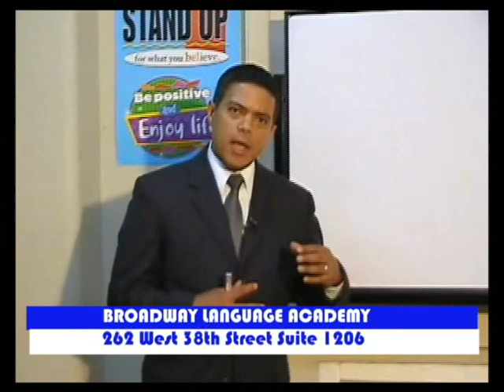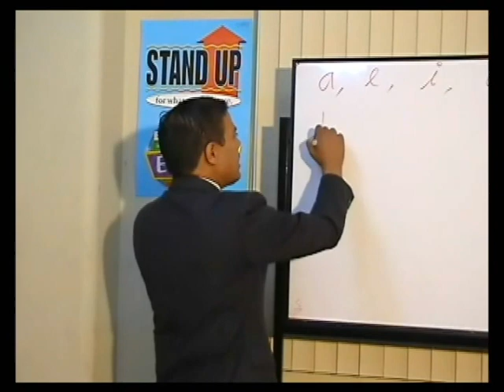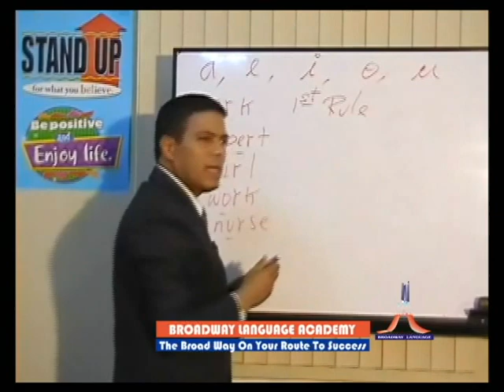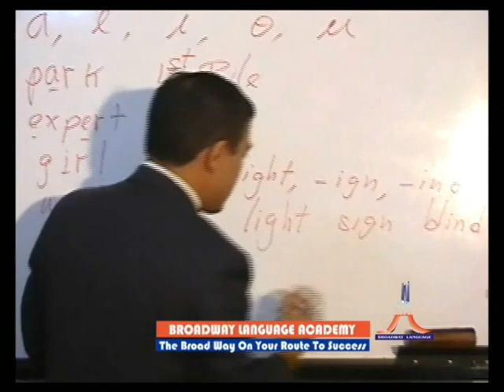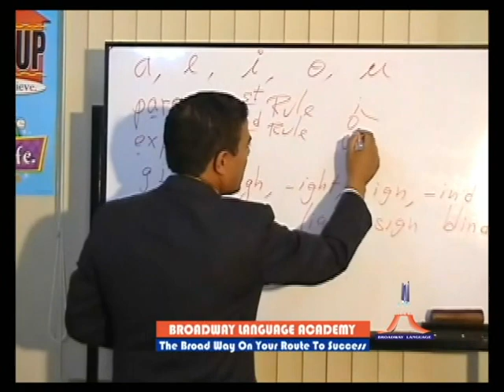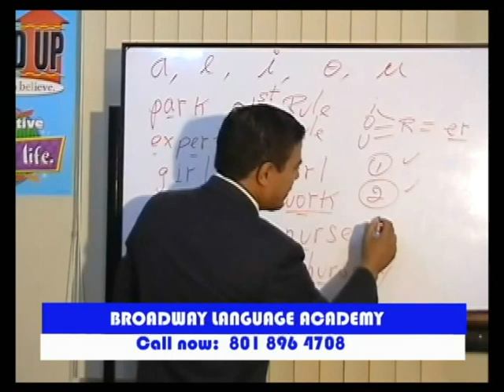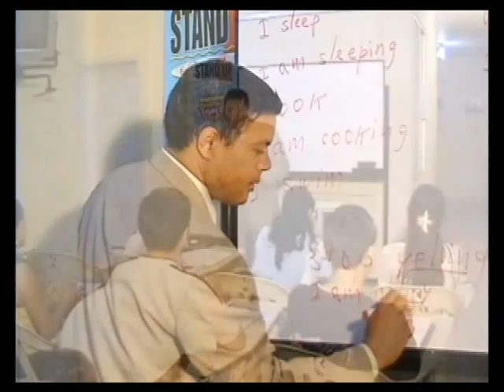MR. RESTITUYO FONOLOGIA 1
BROADWAY LANGUAGE ACADEMY LLC